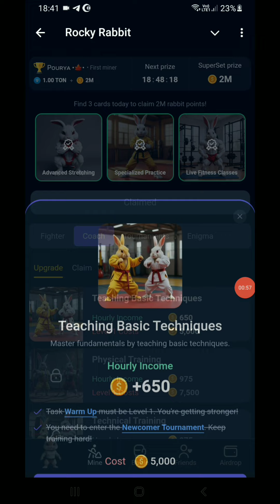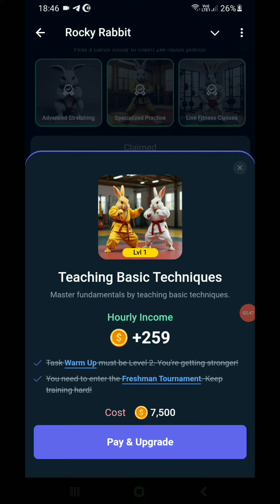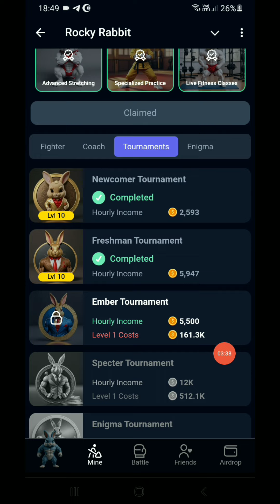How To Upgrade Rocky Rabbit Level | Rocky Rabbit Ka Level Up Kaise Karen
rocky rabbit
rocky rabbit enigma

rocky rabbit enigma july 26
rocky rabbit enigma july 25
rocky rabbit daily combo july 25
rocky rabbit superset july 25
rocky rabbit superset july 26
rocky rabbit combo july 26